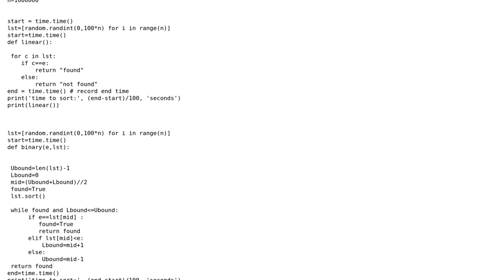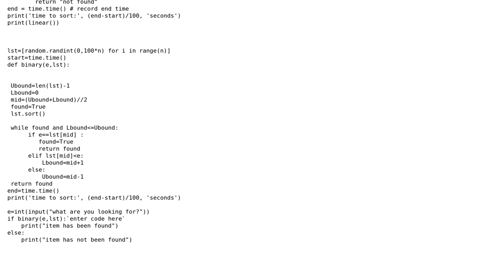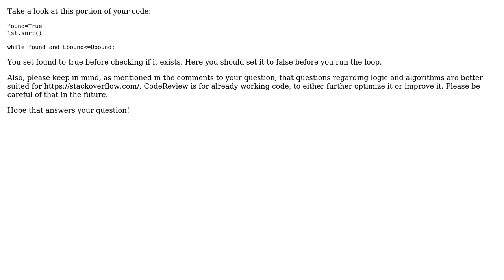Code Review: comparing between binary search method and linear search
With thanks & praise to God, and with thanks to the many people who have made this project possible! | Content (except music & images) licensed under CC BY-SA | Music | Images & others | With thanks to user Faraz user Asmaa Hadir and the Stack Exchange Network Trademarks are property of their respective owners. You are responsible for your own actions.